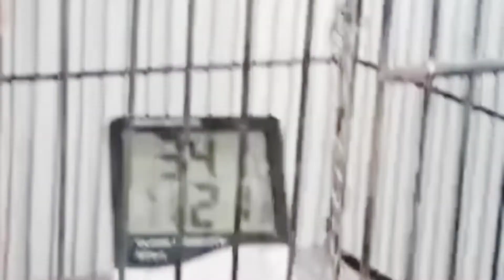zebra finch under size |as pair na to kamal kr dia |finch chicks sound {part 4 }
as video ma ap ko finch ki breeding bato ga as pair na 5 chick dia ha or under size ka ha bohat  healthy ha to video ko lazmi daky.